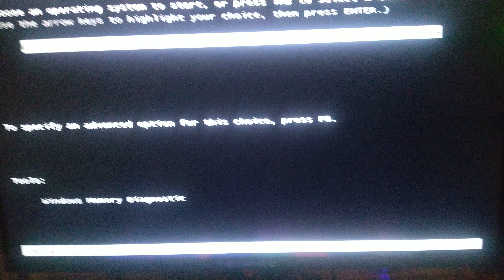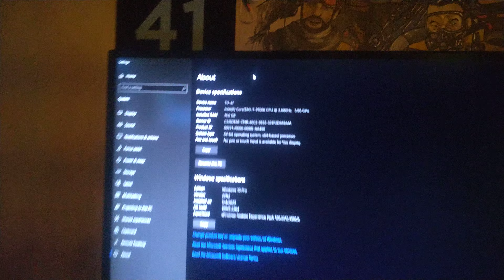Techtite E Sport Lounge Internet Cafe (VIP) NexusLite10 22H2 Boot Time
Hello Everyone!

Rules!

Love,RamGalitYT
Love,RaphaelEmanGalit
Love,ElsaArca
Love,KikaKim
Love,ToniGonzaga
Love,Nika
Love,PrincessAmelia
Love,NEVADA
Love,nevaaadaa
Love,SiaJiwoo
Love,KimChiu